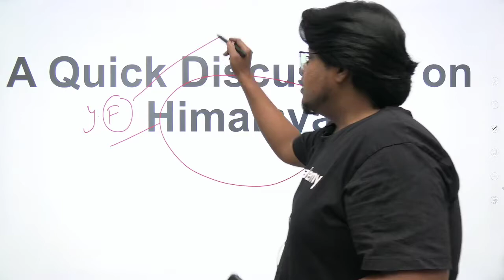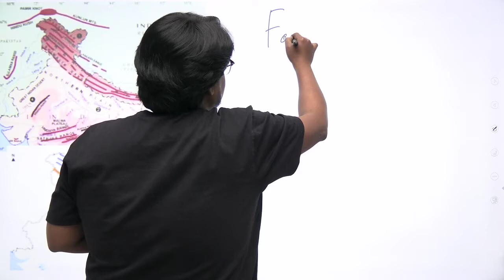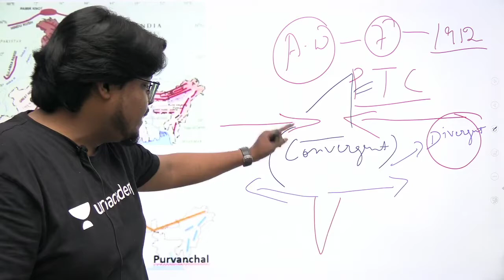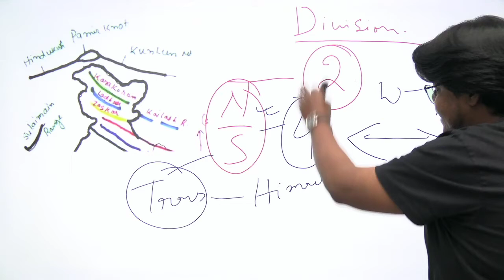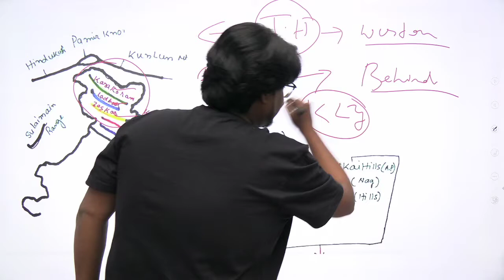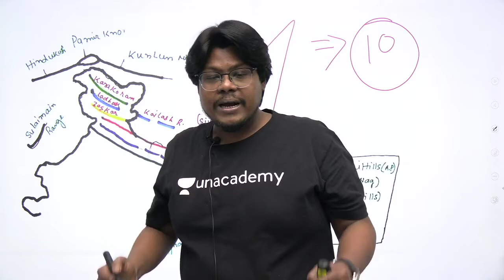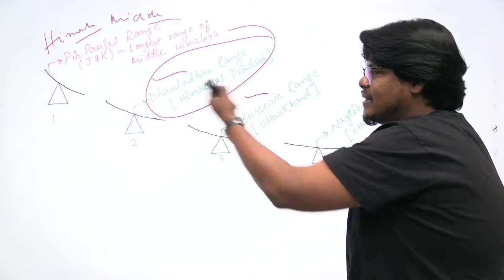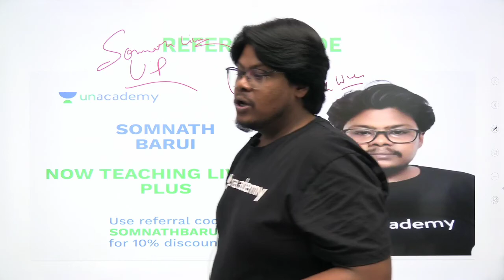WBPSC | Quick Discussion on Himalayas | WBCS 2020 | Somnath Barui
In this session, Somnath Barui is going to discuss about  - Quick Discussion on Himalayas

WBPSC সমস্ত পরীক্ষা এবং WBCS পরীক্ষায় সাফল্যের কৌশলগুলি শিখুন এই চ্যানেলের মাধ্যমে । এই চ্যানেলটি পশ্চিমবঙ্গ পাবলিক সার্ভিস কমিশন (ডাব্লুবিপিএসসি পরীক্ষা)  সিলেবাসকে সামনে রেখে প্রস্তুত করা হয়েছে। এখানে আমরা অনলাইনে আরএএসের জন্য কীভাবে প্রস্তুতি নেব সে সম্পর্কে সম্পূর্ণ তথ্য দেব।

Unacademy Plus Subscription Benefits:
1. Learn from your favorite teacher
2. Dedicated DOUBT sessions
3. One Subscription, Unlimited Access
4. Real-time interaction with Teachers
5. You can ask doubts in the live class
6. Download the videos & watch offline